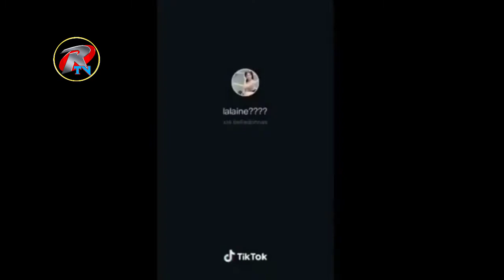Beautiful and sexy | Trixie Lalaine Fabricate | Best Tiktok Compilation 2020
Trixie Lalaine Fabricate Beautiful and Sexy

Thank you.. Godbless always 🙏